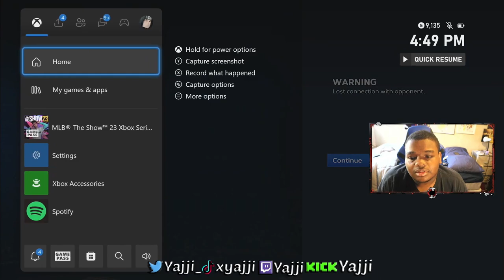I USED BARRY BONDS IN DIAMOND DYNASTY | MLB THE SHOW 23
MLB The Show 23, MLB 23, The Show 23, MLB The Show 23 Diamond Dynasty, Diamond Dynasty